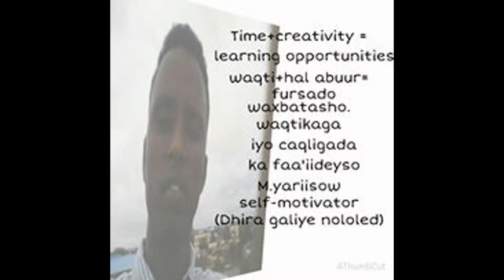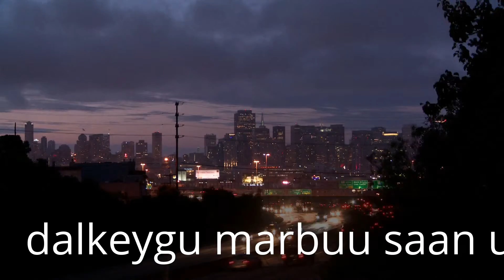My Edited Video